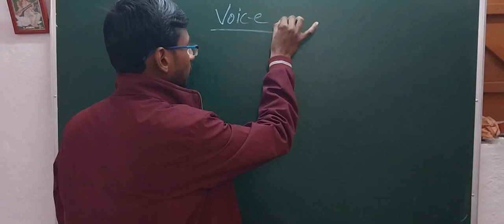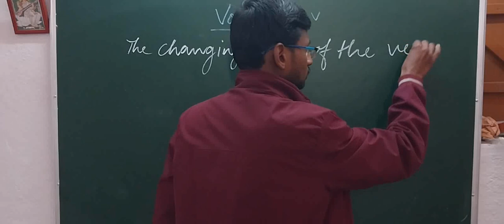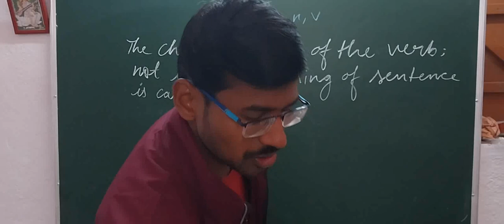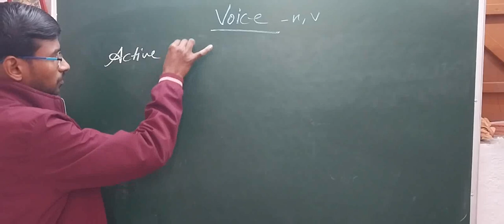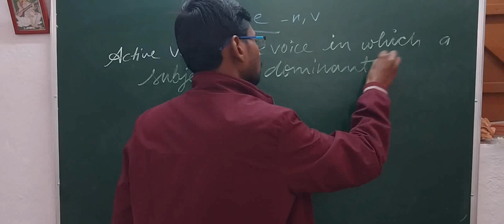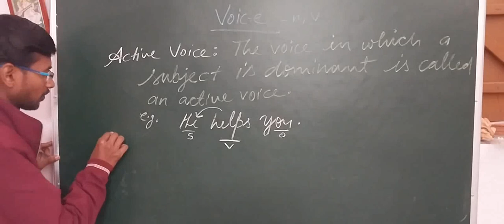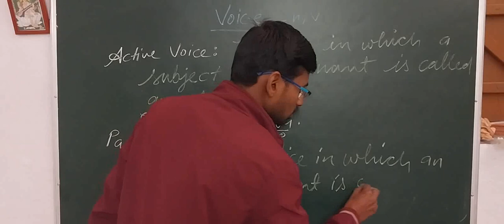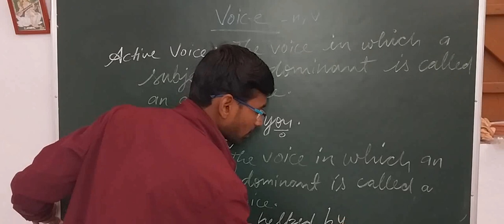voice_part_1_ introduction